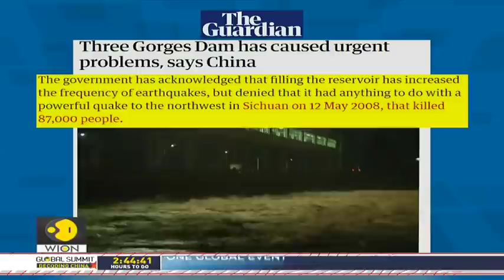China's dams: A ticking time bomb? China Flood | Three Gorges Dam | World News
Thousands of dams were built in the 1950s and 1960s in a rush led by Mao Zedong to fend off drought in a largely agrarian China.